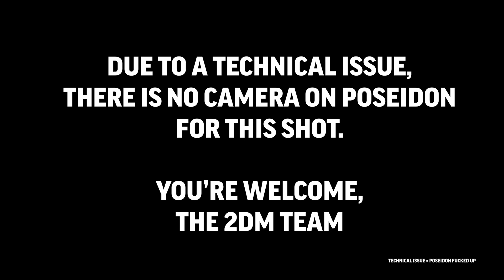2 Drink Minimum - Shot 36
This week on 2DM, we talk about fake Raptors fans, dumb pedestrians and female sports.

2DM shots are also available on Facebook, Itunes, Google Play, Stitcher and Spotify.